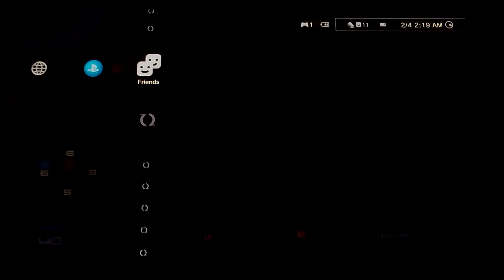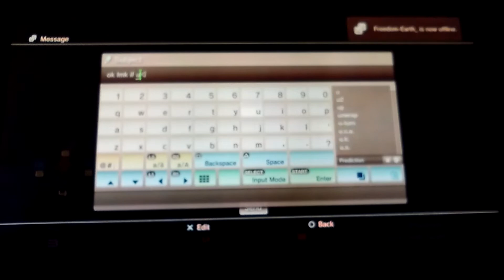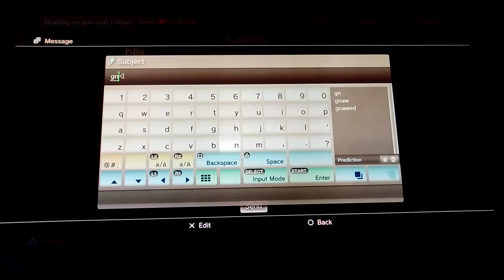Stargazer 3: the Red Moon / 3 friends help Turian on Condor Platinum/ feat.Acrobat freedom /